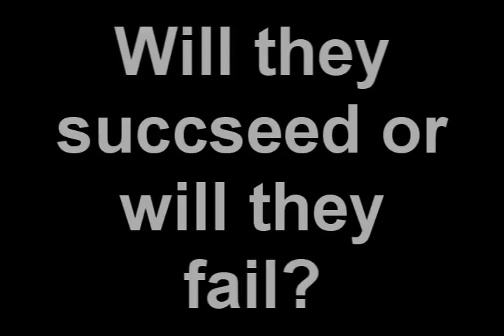Icelandic helmetcam action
We where in the process of making a XC track in our bike park but found out that it is a killer "DH" track half built, so we are temped to not finish it. So, should it stay or should it go?

Also this is our first run with the helmet cam so angles and rider sync is not that great.